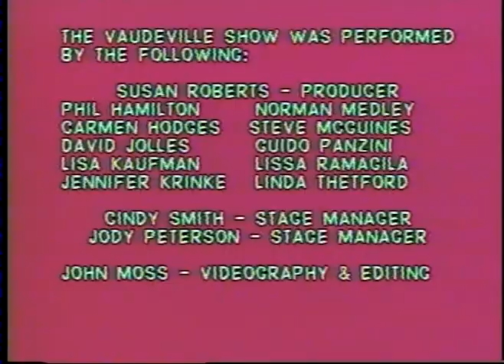The Vaudeville Show 1994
Dimly lit video footage of "Vaudeville Tonight" with David Jolles and a variety of other performers (1994).